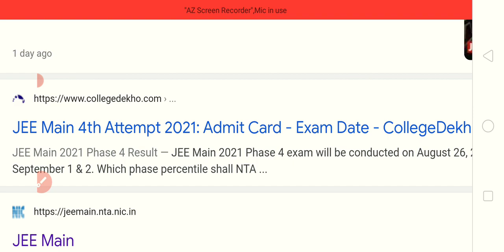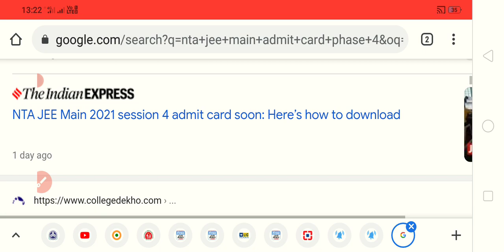NTA Jee main session 4 admit Card latest update?